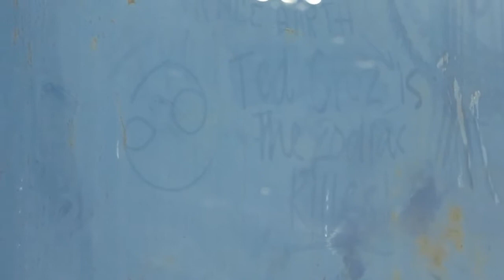Vlogmas 2016 - Day 17: Time to Make the Some Gifts and The Boy Breaks a Drawer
It's gift making time and the boy doesn't know his own strength  LOL
Just an ordinary girl living an ordinary life in an extraordinary fashion with an extraordinary man. I'm Traci and CornerLot life is all about my life, living on a corner lot in East Tennessee right outside Knoxville.  Life on the lot is NEVER boring!